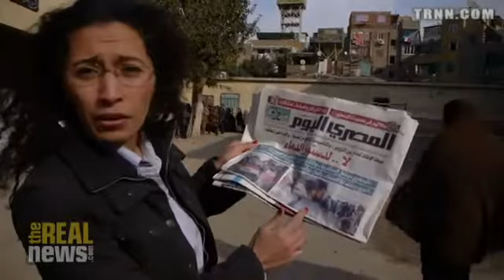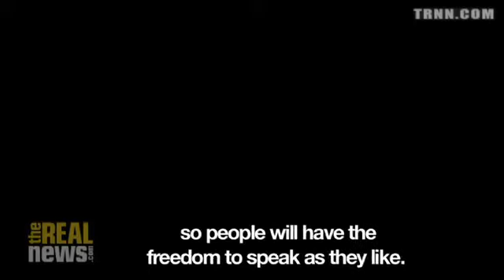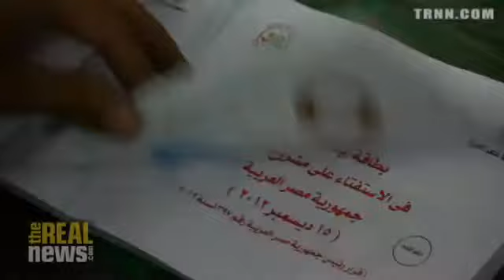Constitutional Vote Polarizes Egypt